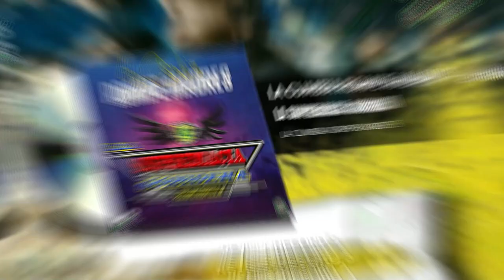LA CUMBIA ROMPE MADRES LA SUPREMACIA SONIDERA